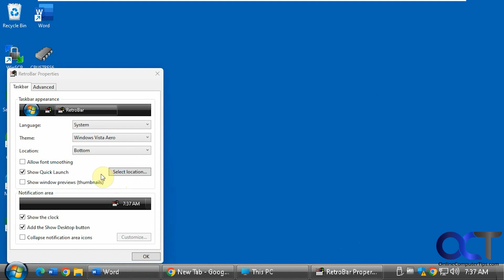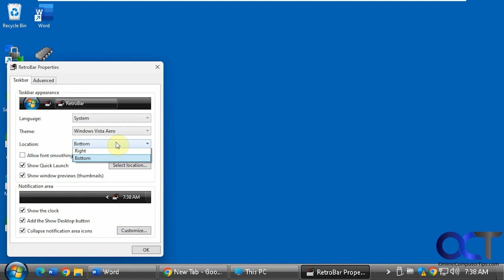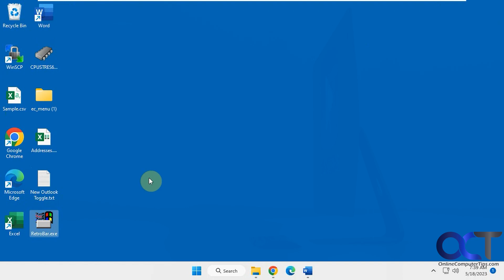Use a Retro Windows XP, 2000 or Vista Style Taskbar in Windows 11 and Also Change its Location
If you are not a fan of the Windows 11 (or Windows 10) taskbar and prefer the old school look of Windows XP, 2000 or Vista, then you can easily change the way your taskbar looks with a free tool called RetroBar. All you need to do is run the program and choose your taskbar style. You can also move the taskbar to the top, left or right side of the screen as well as configure other options such as showing the quick launch icon and hiding system tray icons.

Here is a link to download Retro Bar.